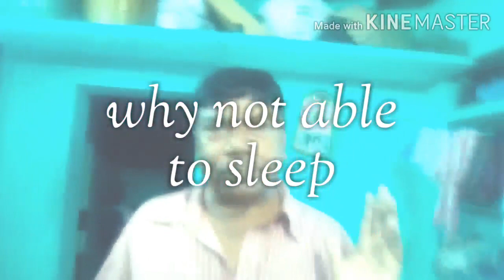ஏன் தூங்க முடியவில்லை why not able to sleep